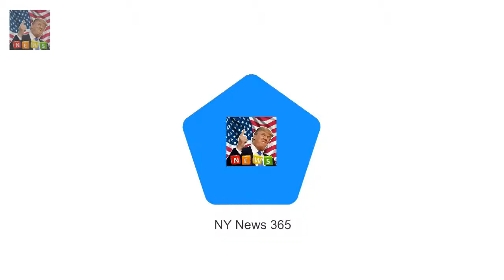Kylie Jenner hides baby bump at Christmas party with pregnant Khloe Kardashian Breaking News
Kylie Jenner posed along her pregnant sister Khloe Kardashian as she made a rare appearance on social media at Christmas. The 20 year old is thought to be pregnant and expecting to give birth around the same time as Khloe 33. But shes yet to confirm her pregnancy - and has been keeping her body off Instagram and Snapchat.
One reason Catherine Tyldesley breaks strict diet after going from size 22 to 10  Breaking News:
Rihannas cousin Tavon dies at the age of 21 after being shot in Barbados  Breaking News:
Charlotte Crosbys new boobs threaten to spill out of her top on night out  Breaking News: